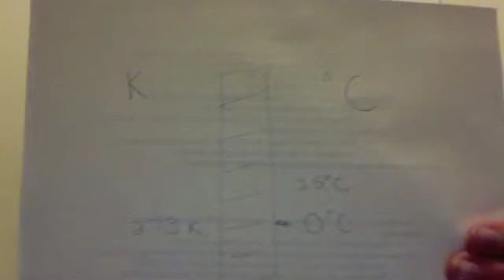Kinetic theory of gases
Everything you ever wanted to know about the kinetic theory of gases.